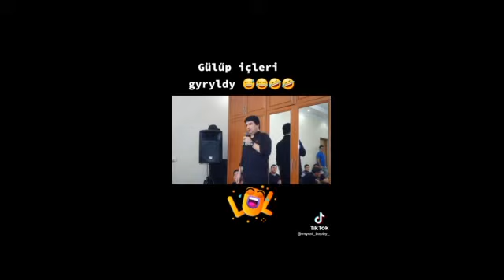tiktokdaky turkmen prikollar 2021 goraayda